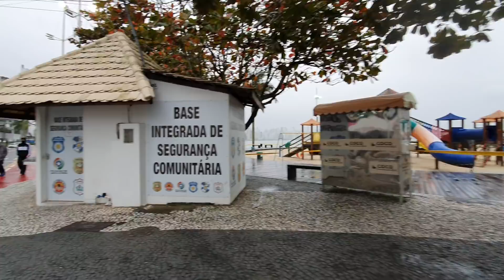Balneário Camboriú 20/08/2020 Friozinho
Muito frio em Balneário Camboriú Santa Catarina